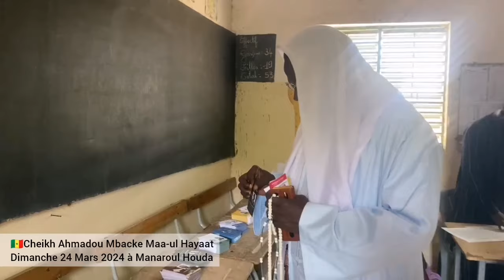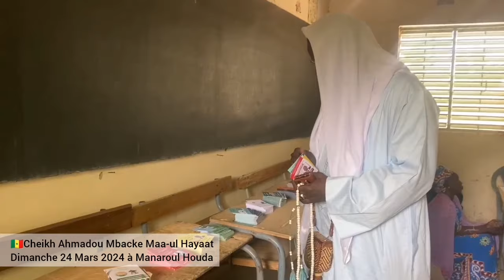Élection présidentielle 2024: Cheikh Ahmadou Mbacke Maa-ul Hayaat a accompli son devoir citoyen 🇸🇳